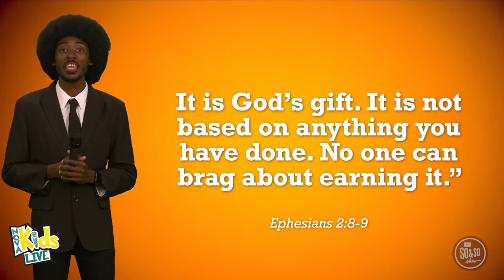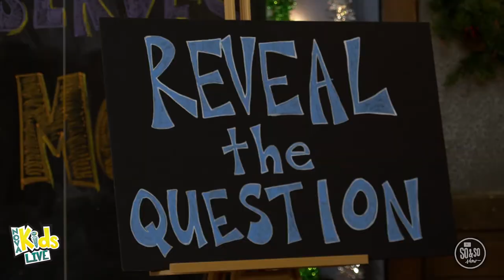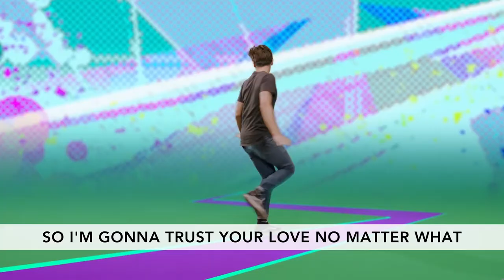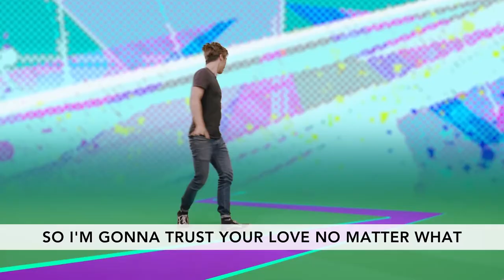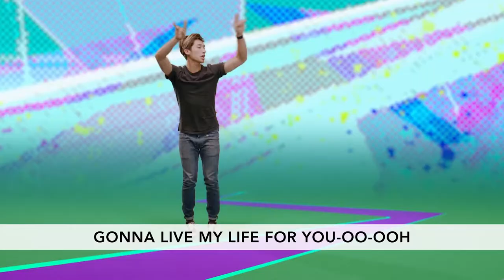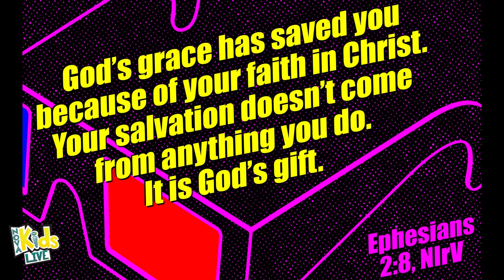NOVA KIDS LIVE - July 5 2020